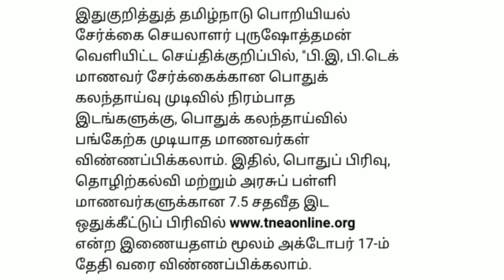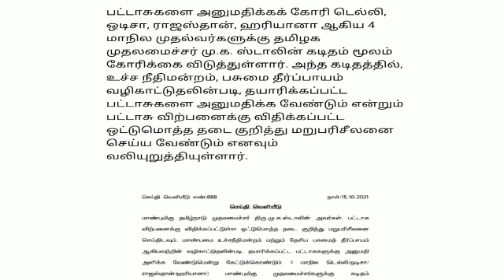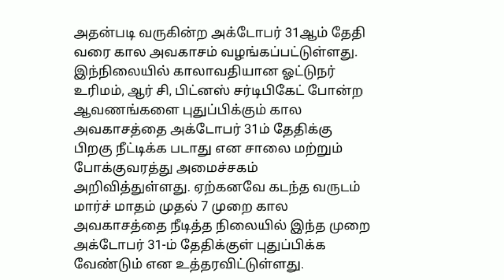10 மணி செய்திகள்|16-10-21|Today Afternoon headlines News| Mukkiya seithigal| முக்கிய செய்திகள்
10 மணி செய்திகள் | Today Afternoon headlines News | Mukkiya seithigal | முக்கிய செய்திகள்